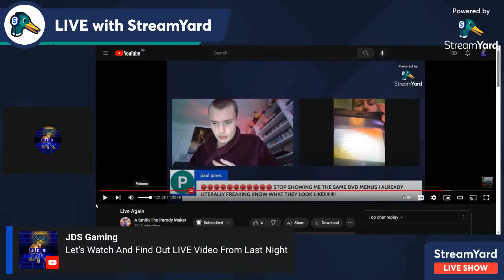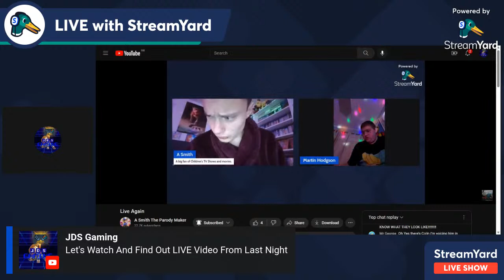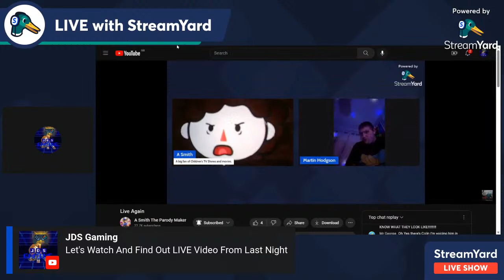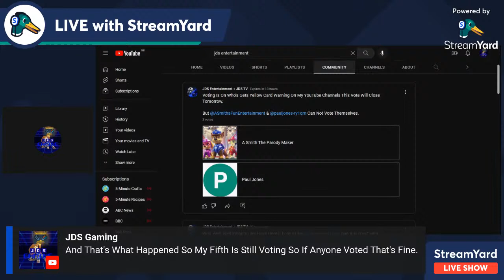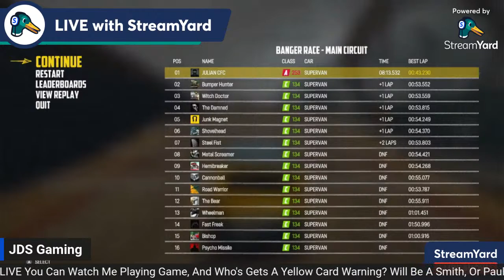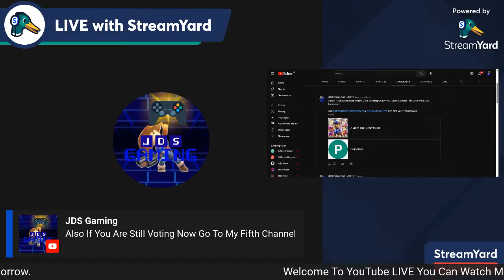JDS StreamYard Show: A Smith VS Paul Jones, Who's Gets A Yellow Card Warning?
Well, Well, Well I Saw Had A Argument With A Smith & Paul Jones On Live Again Video And If You Go To 1:25:21.

My Fifth Channel Is Voting For Yellow Card Warning Will Be A Smith Or Paul Jones?

Also @ASmithsFunEntertainment & @pauljones-ry1qm Can Not Talk On YouTube LIVE Chat And Joining My Streamyard.

And No LIVE Recording At Me. If You Do I Will Report It.